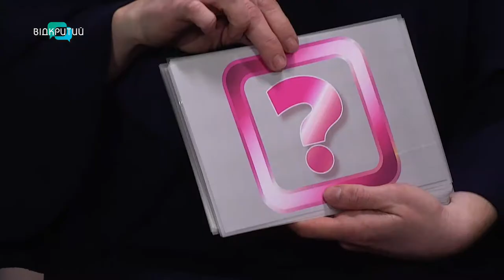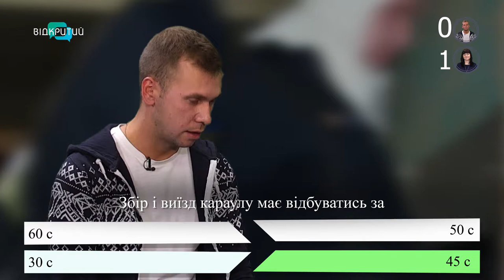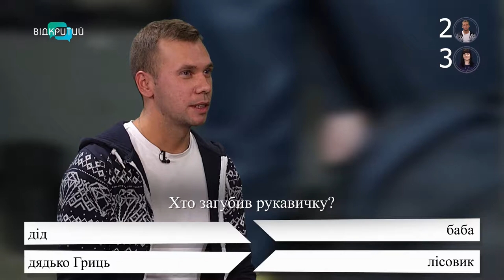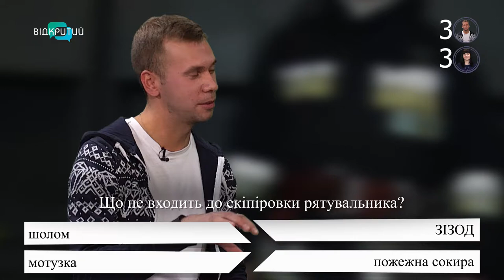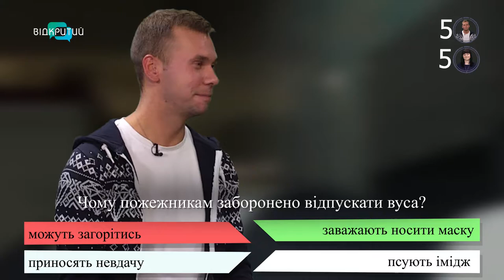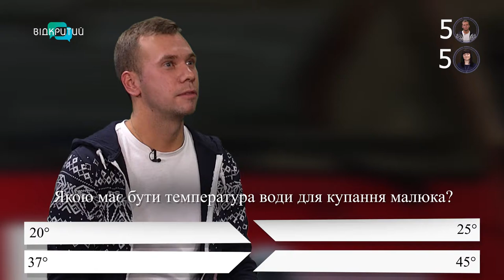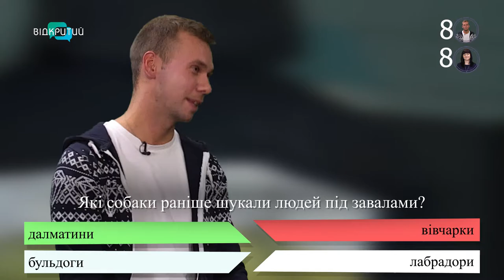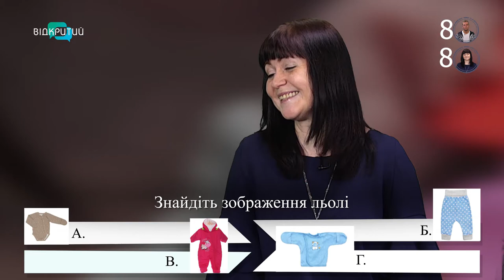Рятувальник та няня - програма "На контрасті"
Дві протилежності, двадцять запитань і лише один переможець.

У цьому випуску грають рятувальник та няня. Кому ж вдасться розгадати секрети професії свого опонента?

Нові випуски програми дивіться щоп'ятниці о 19:45 на телеканалі Відкритий.